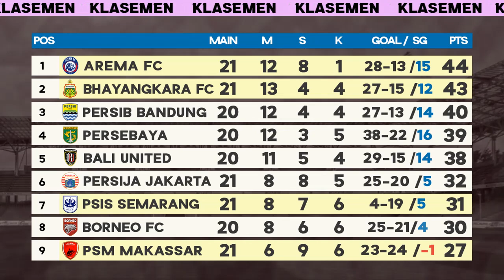Hasil Liga 1 - Arema FC vs Persipura Jayapura dan Klasemen BRI Liga 1 2021/2022 Hari Ini Terbaru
Hasil Liga 1 2022 hari ini lengkap Arema FC vs Persipura Jayapura 1-0, Persik Kediri vs Bhayangkara FC 1-0 Jumat 28 Januari 2022. Update Klasemen BRI Liga 1 Indonesia 2021/2022 Pekan ke 21 seri keempat, Top Skor, dan Jadwal Liga 1 hari ini live Indosiar dan vidio

Jadwal BRI Liga 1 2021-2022 Pekan ini Seri ke 4:
Bali United vs Borneo FC Live Indosiar jam 15:15 WIB
Persebaya Surabaya vs PSS Sleman Live Indosiar jam 18:15 WIB
Persib Bandung vs Persikabo 1973 Live Indosiar jam 20:45 WIB

*Jika ada perubahan jadwal akan ditulis di kolom komentar